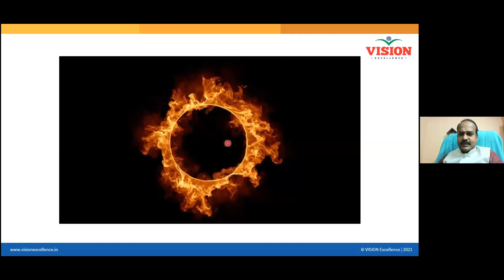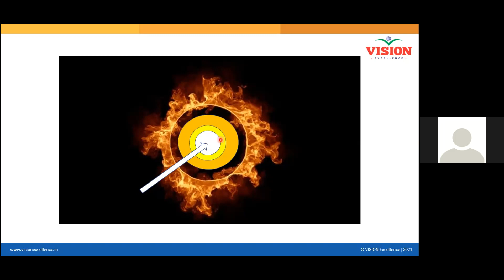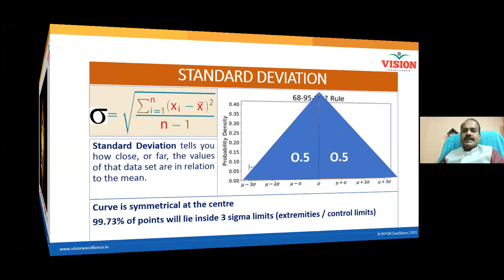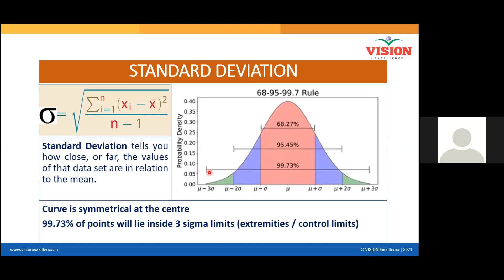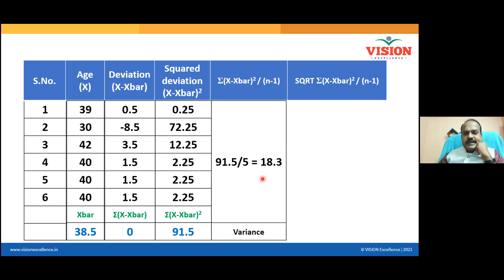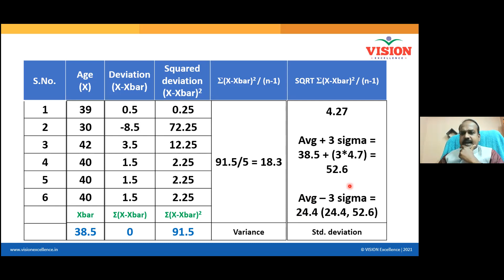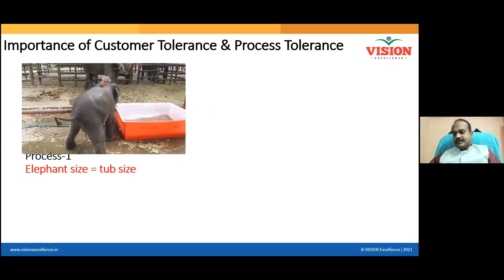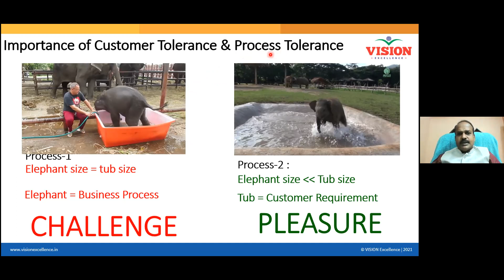9 STANDARD DEVIATION Dr GSK 12 OCT